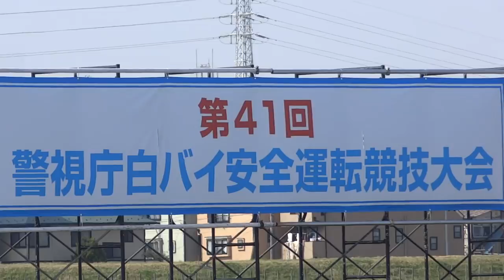第41回警視庁白バイ安全運転競技大会の開会式～分列行進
2018年4月1日開催の第41回警視庁白バイ安全運転競技大会の開会式～分列行進
・信号無視のランボルギーニをフルスロットル強烈加速で追跡検挙の瞬間